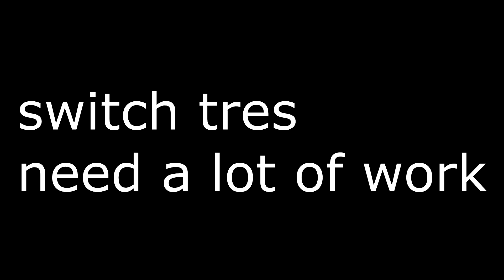(ATTEMPTING) Skating the Opposite Side of My Brain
Spootyskater attempts to train himself at switch skateboarding.